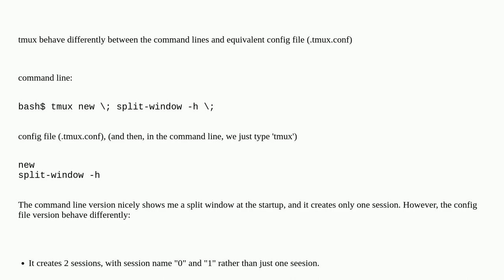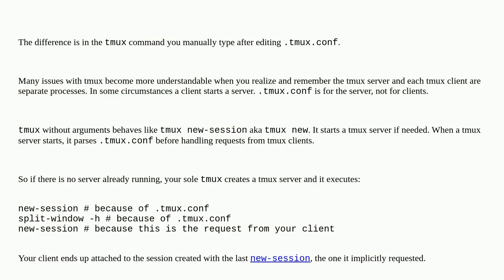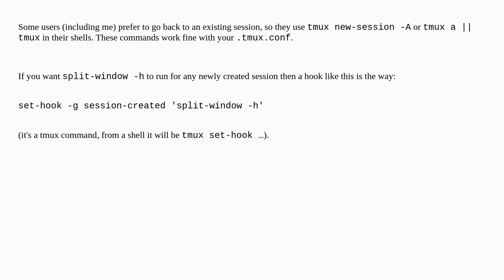Unix: tmux behave differently between the command lines and equivalent config file (.tmux.conf)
tmux behave differently between the command lines and equivalent config file (.tmux.conf)

A special thanks goes out to the community

  tmux